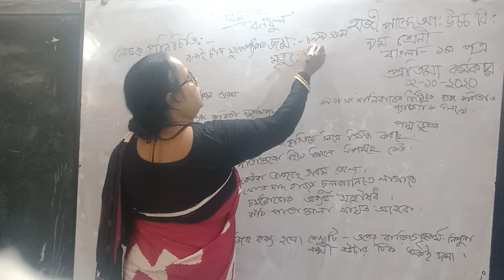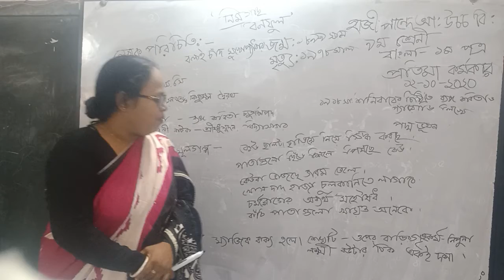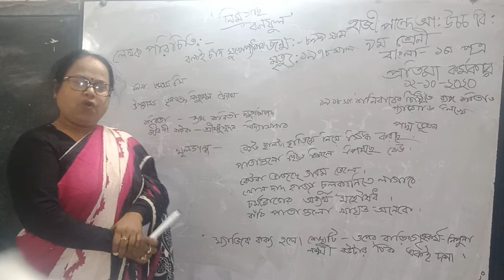class-9, Bangla 1st paper, Protima Karmokar